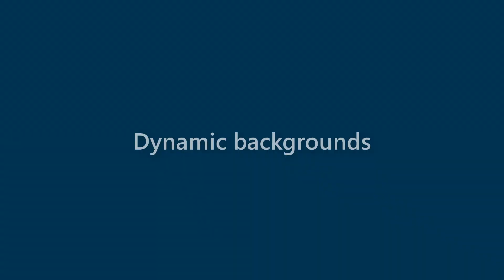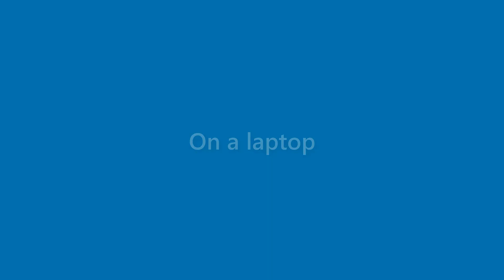Dave Schmidt - appearance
Name Look - Dave Schmidt - appearance. In this video we present "Dave Schmidt" name look and feel in various scenarios.
This video will cover:
How does "Dave Schmidt" look as a personal letterhead?
How does "Dave Schmidt" look on a business card?
How does "Dave Schmidt" look on a computer/laptop screen?
How does "Dave Schmidt" look with different background colors?
How does "Dave Schmidt" look with various fonts?